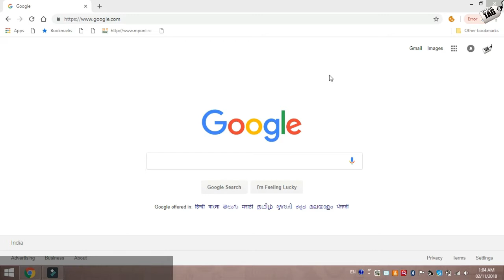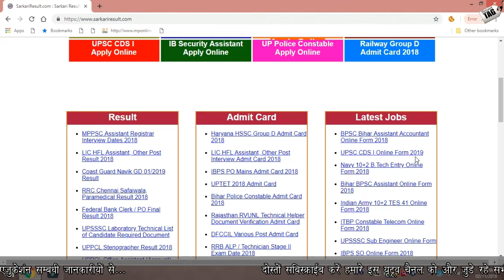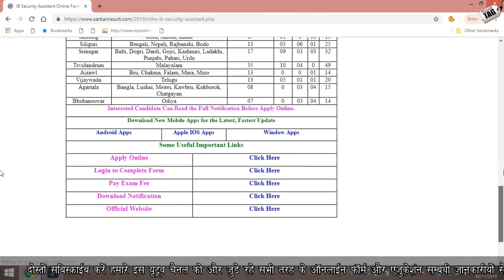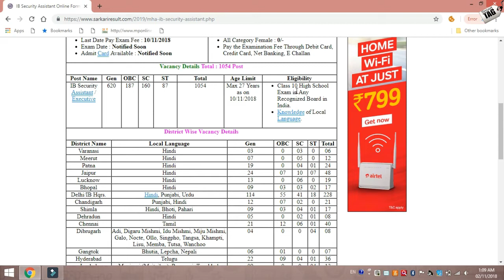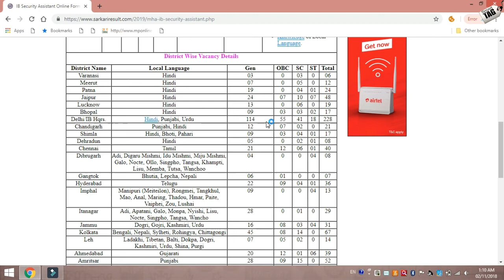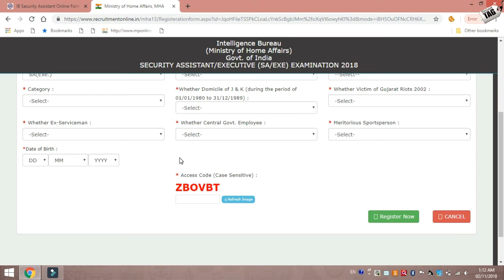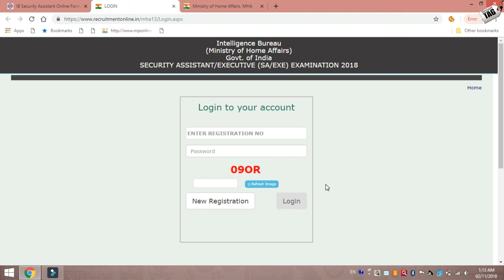Intelligence Bureau IB Security Assistant Executive Recruitment 2018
दोस्‍तो अगर आप भी 10वी पास है तो आप भी इस रिक्‍वारमेंट के लिए अप्‍लाई कर सकते है धन्‍यवाद. !